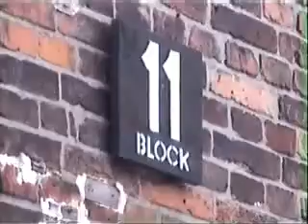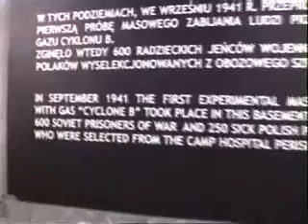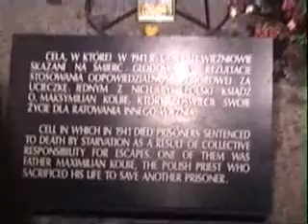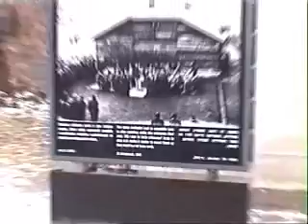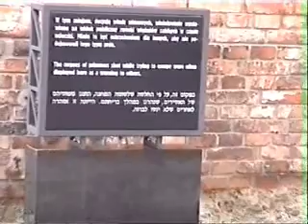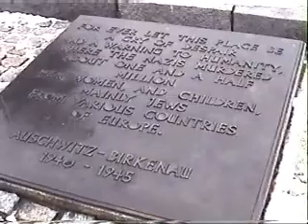AUSCHWITZ I / BIRKENAU, Poland (27th November 2005)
My visit to the Death Camps. Something everyone needs to do at least once.